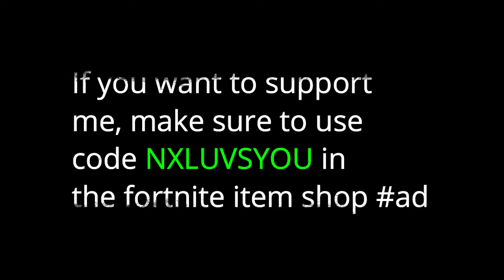THE LAST WIN OF S4 AND THE FIRST WIN OF S5 (funny ways to win lowkey)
Use code NXLUVSYOU in the fortnite item shop